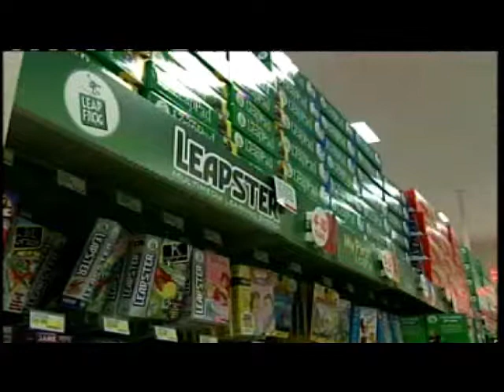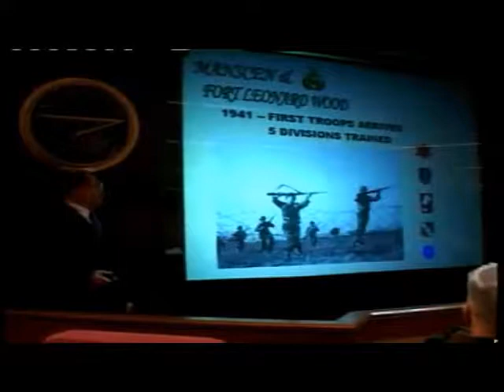Newslink Indiana video 2004-11-26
Local businesses are undergoing Black Friday, the busiest shopping day of the year. The Friday after Thanksgiving 2004 is on November 26, 2004.; A new program will give educators the opportunity to visit Fort Leonard Wood, a United States Army installation located in the Missouri Ozarks, to learn about educational programs offered by the Army.